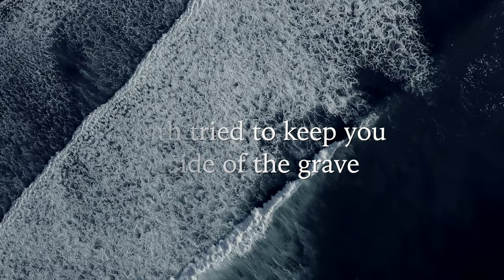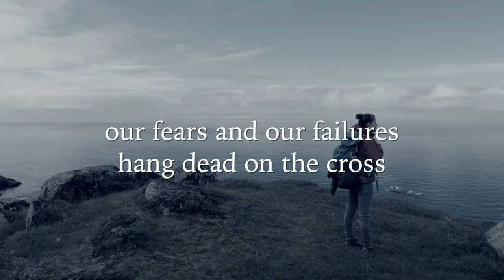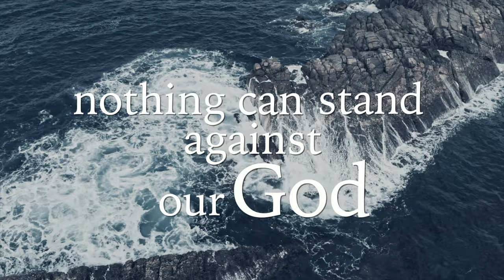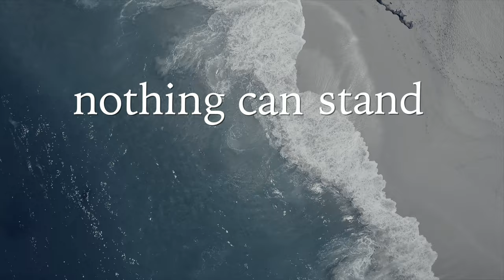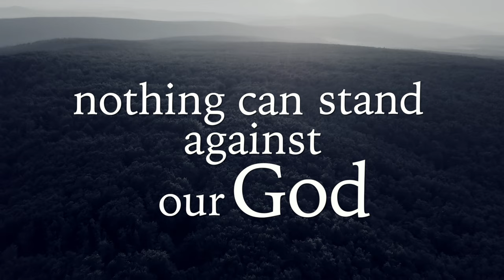Laura Story - You Cannot Be Stopped (Official Lyric Video)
Brand New Single “You Cannot Be Stopped” from Laura Story’s EP I Give Up.

The dark tried to hide You
And steal You away
Death tried to keep You
Inside of the grave
The enemy fought You
He tried but he lost
You cannot be stopped

When we cried for freedom
You tore down the walls
The weight of our burdens
You carried it all
Our fears and our failures
Hang dead on the cross

Mover of mountains
Breaker of chains
Jesus has triumphed over the grave
Sing hallelujah
The battle is won
Nothing can stand against our God

We stand on Your victory
We shout out Your praise
Miracle maker
You’re mighty to save
Awesome in power
Relentless in love

Mover of mountains
Breaker of chains

There’s nothing that can stop our God
There is nothing there is nothing

Mover of mountains
Breaker of chains

You’re the mover of mountains
The breaker of chains
We sing hallelujah
Oh nothing can stand against our God